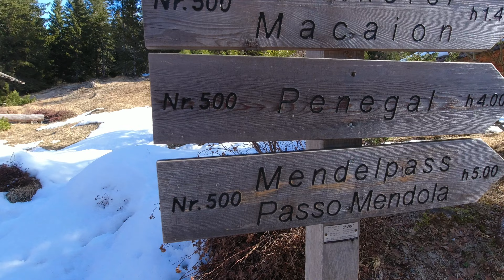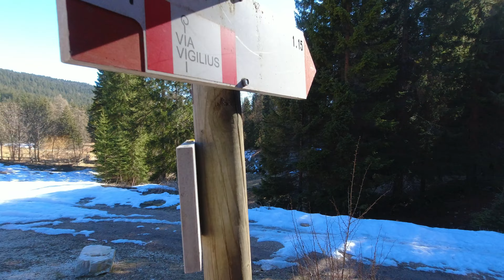Monte Macaion (Gantkofel), escursione da Tret - Costiera della Mendola, Val di Non, Trentino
Ciao amici escursionisti!!! In questo giro escursionistico vi porteremo in vetta al Monte Macaion (1.866 m s.l.m. - Gantkofel in tedesco). Fa parte della Costiera della Mendola. Dalla vetta si gode di un ampio panorama sulla valle dell'Adige.

L'escursione è datata 4 marzo 2023, trovato un po' di neve nella parte più alta. Itinerario di grado escursionistico, ben tracciato e frequentato, senza nessuna difficoltà alpinistica.

Partenza da Plaze di TRET (coordinate GPS 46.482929, 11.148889 parcheggio e attacco sentiero link Google Maps che si trova poco dopo Fondo, procedendo in direzione di Passo Palade.

Sentiero di salita in direzione Lago di Tret num. 512; al lago Tret, raggiunto il rifugio Waldruhe, il sentiero prende il numero 500.

Tempo di salita: circa 3h
Dislivello in salita: circa 950 m D+
Distanza salita: 8 km
Quota monte Macaion:  1.866 m s.l.m.

Per ottenere nostra TRACCIA GPS, segui queste semplici istruzioni:
- seguici sulla nostra pagina instagram
(traccia registrata con Garmin Vivoactive 4 garminvivoactive4 )

Edited with LumaFusion for iPad